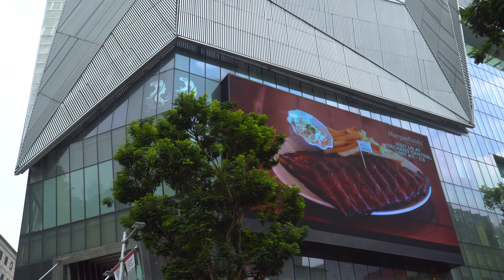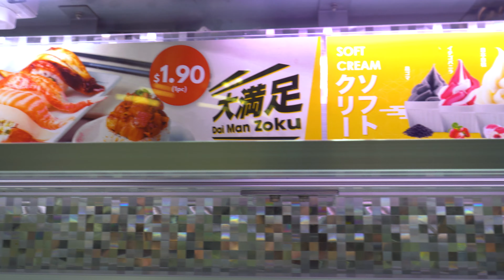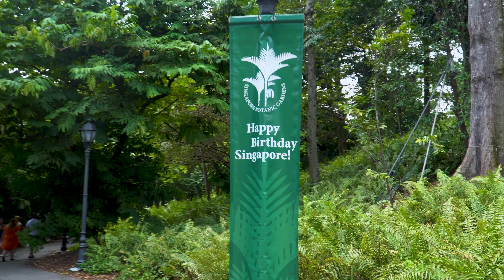CE LA VI SKYBAR e tanto ALTRO[SINGAPORE #2]|4k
Secondo video del nostro viaggio a Singapore dove vedrete lo skybar situato sul tetto del Marina Bay Sands e uno dei parchi botanici che Singapore offre